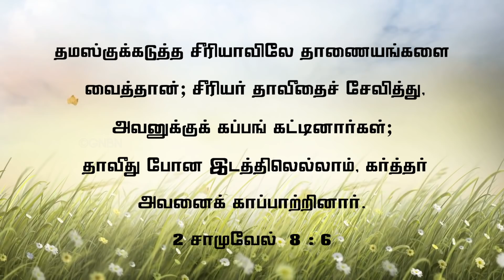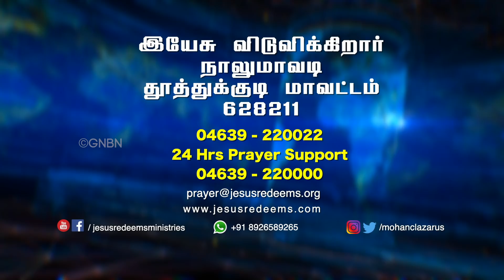Blessing Fasting Prayer 2019 | Bro.A.Appadurai | Session 1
10/03/2019